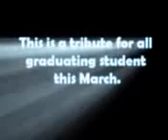LiPaD nG pANgarAp(my graduation day song) by sharon cuneta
Bilang bagong Technopreneur o Gusto ko ng magpamember sa VMobile,
Anong matatanggap o kapalit ng P3988?
Ang laman ng regular kit worth 3988 ay ang mga sumusunod:
3 SMART SIM- regular sim po ito,pwede nyongibenta or gamitin as loader
2 TARPULIN-para ipaalam na nagbebenta kayo ng vmobile products
20 TECHNOUSER/ RETAILERS ACCESS CARDS
--benta m0 250 each para sa gustong mag eload na di kaya ang 3988 na technoprenuer kit),
250x20=5000 balik na puhunan m0.
1 TECHNOPRENEUR CARD-- para sa iyo bilang technopreneur
20 USER GUIDE--- lahat ng instructions sa pagload at mga impormasyon
20 PRICELIST-- product list at prices nito
2 PERSONAL WEBSITE-- kung saan makikita m0ang list of transactions m0 sa pinas pati naang kita m0 sa endorsing...
Bawing bawi ka sa laman ng kit pa lang friend...
BE A GLOBAL TECHNOPRENUER..na!!